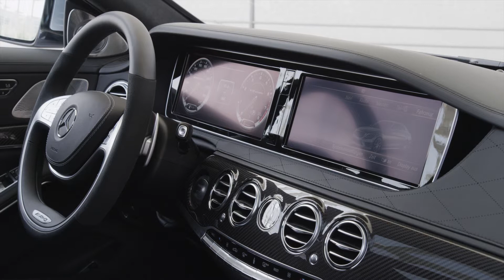2014 Mercedes-Benz S63 AMG: Driving scenes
Mercedes-AMG is unleashing the new S 63 AMG. The most powerful high-performance saloon in the luxury segment sets new standards in terms of driving dynamics, lightweight construction and efficiency. The AMG 5.5-litre V8 biturbo engine -- the most powerful member of the BlueDIRECT engine family, with an output of 585 hp and torque of 900 Nm -- delivers effortlessly superior performance. Thanks to systematic lightweight construction based on the "AMG Lightweight Performance" philosophy, the S 63 AMG is up to 100 kilograms lighter than its predecessor. A combination of an efficient drive system and reduced weight results in an NEDC combined fuel consumption of 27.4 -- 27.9 mpg (237 to 242 g/km CO2).